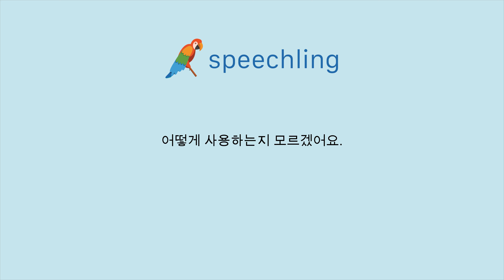How to say "I don't know how to use it." in Korean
Male Voice:
어떻게 사용하는지 모르겠어요.

Male Voice Translation:
I don't know how to use it.